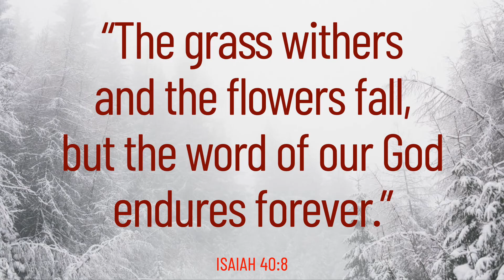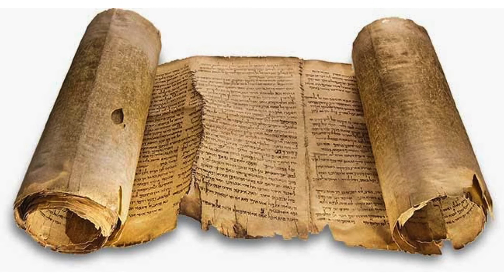CHRISTMAS STORYTELLING - Story #1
Story #1 | THE BIBLE
1 December 2020

In this series on Christmas, you find 25 crucial theological aspects of Christmas that God indeed wants you to understand and apply to your life.

This year, we are living the advent in a unique way. Life is hard, even frightening. But Christmas is that special time of the year when we can have hope again. God, the Emmanuel, is for us and with us.